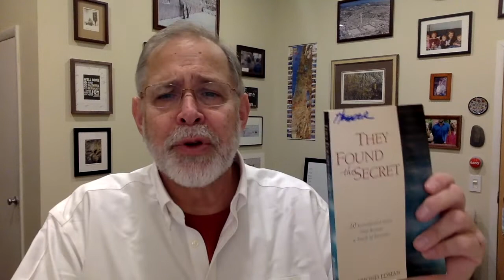Acts 18:24 - 19:7 | Pastor John Hessler